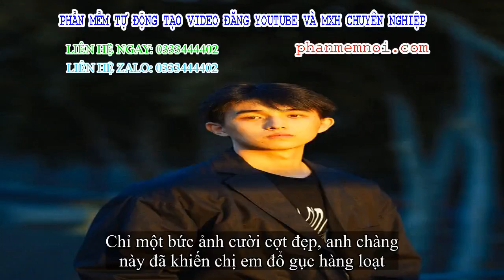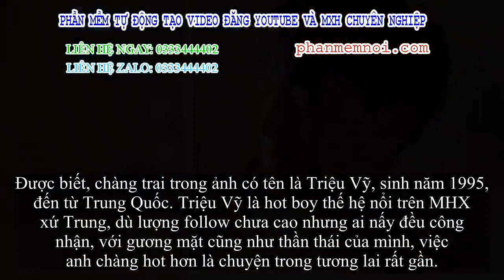✅ Vô tình va phải anh đẹp trai trên tàu điện ngầm, chị em hú hét: Con trai hay cười cợt auto cộng 10